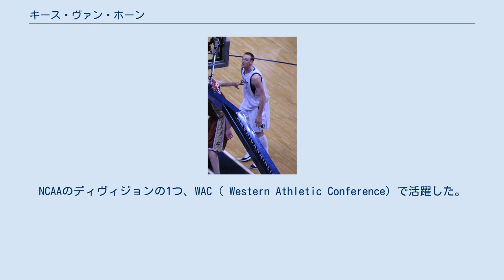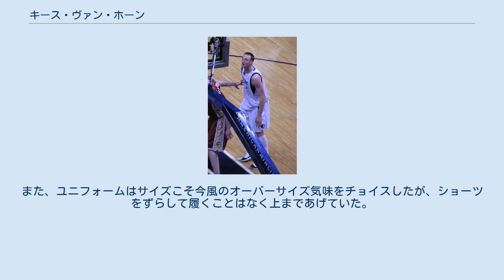キース・ヴァン・ホーン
キース・アダム・ヴァン・ホーン（Keith Adam Van Horn, 1975年10月23日 - ）はカリフォルニア州フラートン出身のバスケットボール選手。
NBAのニュージャージー・ネッツなどで活躍した。
 ダイアモンド・バー高校からユタ大学に進学。
NCAAのディヴィジョンの1つ、WAC（ Western Athletic Conference）で活躍した。
 1997年のNBAドラフトの全体2位指名 (全体1位はティム・ダンカン) を受け、フィラデルフィア・セブンティシクサーズに入団するも、開幕前にニュージャージー・ネッツに放出。
ルーキーシーズンからチームのフランチャイズ・プレイヤーとして活躍。
62試合の出場し、1試合平均19.7得点、6.6リバウンドを記録し、その年のオール・ルーキー・ファーストチームに選出された。
 その後、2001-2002シーズンまではフランチャイズ・プレイヤーの一人としてネッツでプレイし、2002年プレイオフではNBAファイナルに進出したが、ロサンゼルス・レイカーズに4戦全敗を喫し、ジェイソン・キッドから名指しで苦言を呈され、ケニオン・マーティンからも「人生の一番大事な試合で、命懸けでプレーしなかったヤツがいた」と非難され、ヴァン・ホーンはケリー・キトルズと共にファイナル敗退の戦犯として批判の的に挙げられてしまった。
 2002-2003シーズンはドラフト指名を受けたフィラデルフィア・セブンティシクサーズに移籍してプレイした。
翌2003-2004シーズンはニューヨーク・ニックスでプレイしたが、シーズン途中にミルウォーキー・バックスに三角トレードで移籍。
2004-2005シーズン途中にダラス・マーベリックスに移籍した。
 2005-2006シーズンは怪我も重なって53試合の出場に留まった。
全試合でベンチから出場したが、出場時間そのものが減少したために成績は前年を下回った。
シーズンオフはFAとなったが、数年来の不振と高年俸などがネックとなり、開幕を過ぎても移籍先が決定することが出来ず、事実上の引退状態となる。
その後、ネッツのスポークスマンとして活動していたが、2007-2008シーズン中に行われたジェイソン・キッドを核とした大型トレードに組み込まれ、サイン・アンド・トレードでニュージャージー・ネッツへと形式上の"移籍"。
マーベリックスは暗礁に乗り上げていたトレードを成立させるために、人員合わせの為にトレード直前にヴァン・ホーンと再契約を交わし、引退の状況にありながらヴァン・ホーンは3年1200万ドルの契約を手に入れることになった（但し、保証は07－08シーズン分のみ）。
 ミドルシュートやスリーポイントシュートなど、長身の割には外角からのオフェンスを得意としている。
マーベリックスではダーク・ノヴィツキーの控えとして重宝された。
 ディフェンスに関してはキャリアを通じて評価が低く、やる気がないと非難されることもある。
 オールドスクール・スタイルを好み、デビュー以来一貫してハイソックスがトレードマークで、髪型も短髪だった。
また、ユニフォームはサイズこそ今風のオーバーサイズ気味をチョイスしたが、ショーツをずらして履くことはなく上まであげていた。
 オール・ルーキー・ファーストチーム：　1998年